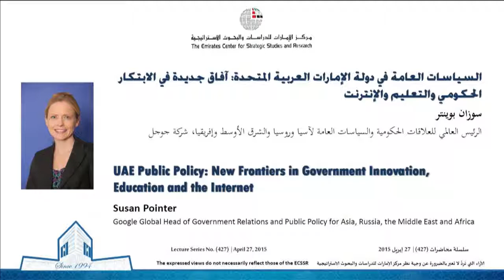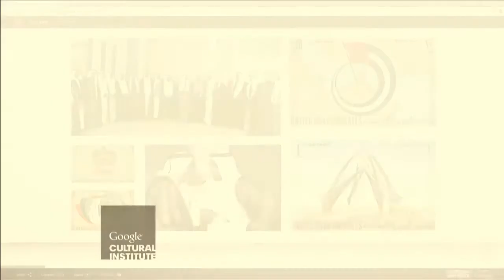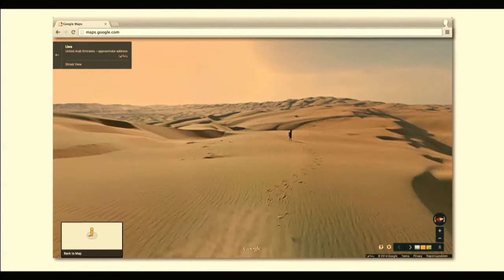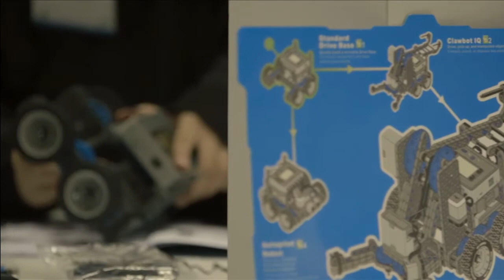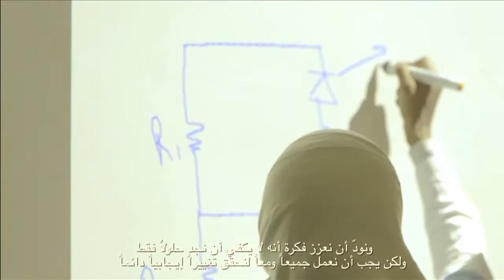Lecture: "UAE Public Policy: New Frontiers in Government Innovation, Education and the Internet"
On 27 April 2015, The Emirates Center for Strategic Studies and Research (ECSSR) hosted a lecture –UAE Public Policy: New Frontiers in Government Innovation, Education and the Internet – delivered by Susan Pointer, Google Global Head of Government Relations and Public Policy for Asia, Russia, the Middle East and Africa.